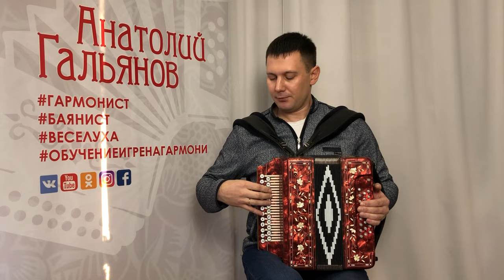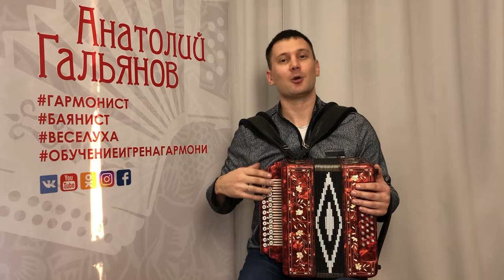НАУЧУ ИГРАТЬ НА ГАРМОНИ!!! ВИДЕО-УРОК №1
Вводная часть/ Разбор украинской народной песни "Ты ж меня пидманула"
ДРУЗЬЯ!
Ваша финансовая поддержка ускорит создание новых роликов и клипов:
1. Перевод на карту Сбербанка №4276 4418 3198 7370
2. QIWI кошелек: ALTEM395
Спасибо всем огромное!